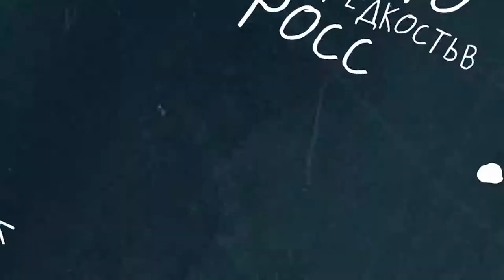Это Россия, Валера – Разнообразие животного мира. 2017